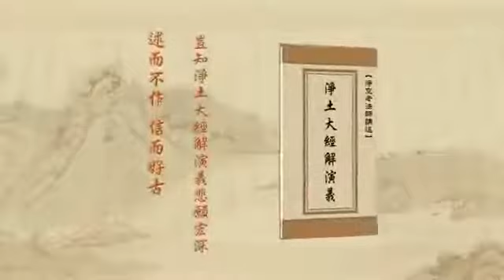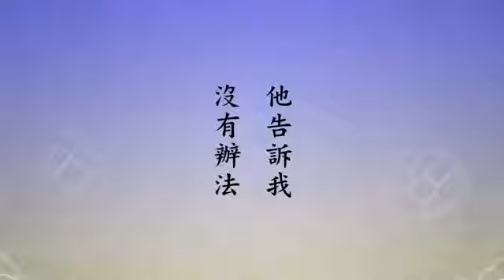由淨空法師 宣講 無量壽經 85/600